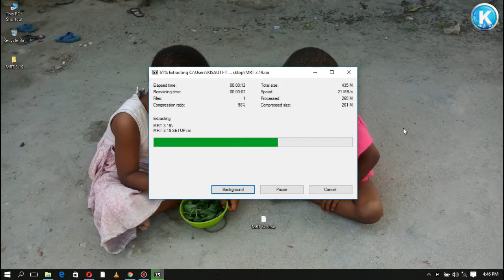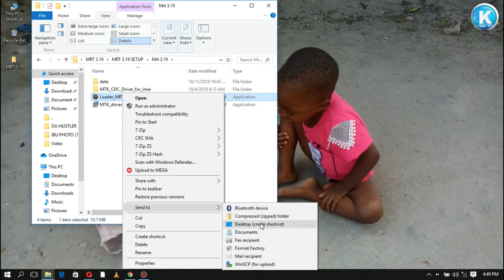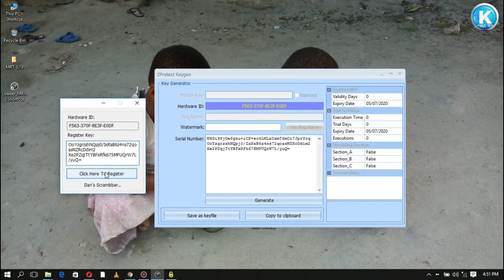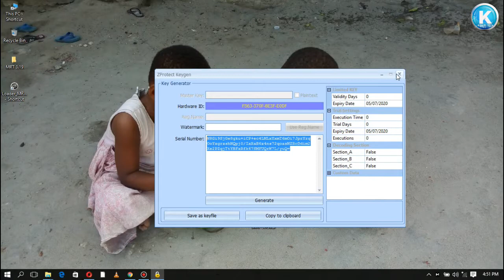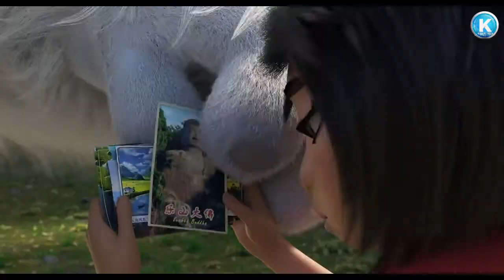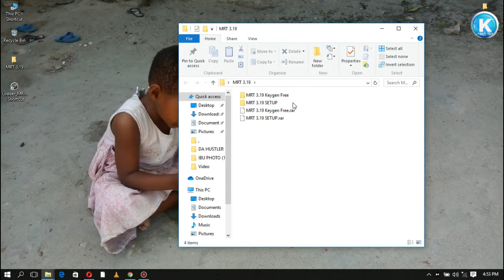MRT Dongle Tool v3.19 Best Android Repair Tool for Oppo Meizu, Xiaomi, Vivo, Huawei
😃 Want to give me a cup of coffee? 😃

How to Fix Mobile Data Issues on Lg G flex 2 H955 Access Point Name (APN Settings)